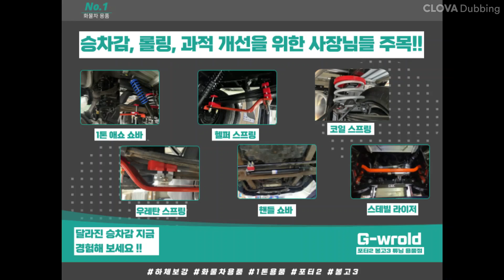포터2 오버헤드콘솔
포터2 오버헤드콘솔(머리위수납공간)